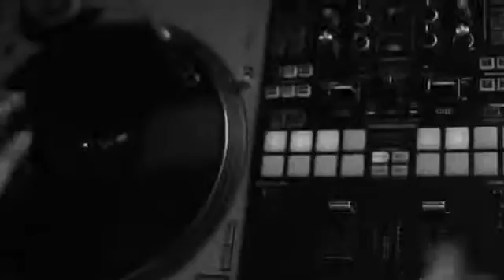Kid Abstrakt & Emapea - Jazz & Coffee Pt. 4 [Music Video]